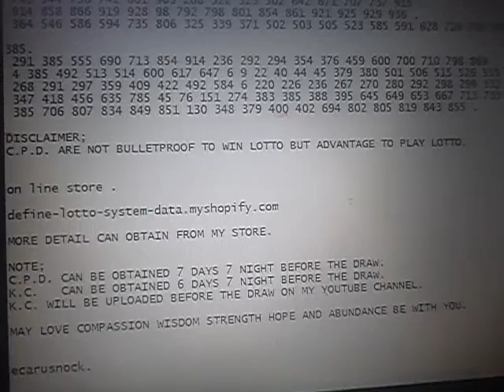SWISS LOTTO C.P.D. SEARCH-FIND AND K.C. FOR WEDNESDAY 20.03.2019 .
SW1786NT F - -                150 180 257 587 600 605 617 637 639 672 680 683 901 .
SW1786RT F - -                - .

SW1788NT E - 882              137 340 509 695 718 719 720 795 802 .
SW1788RT E - -                859 913 .

SW1790NT D 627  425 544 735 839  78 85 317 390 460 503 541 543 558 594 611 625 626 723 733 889 .
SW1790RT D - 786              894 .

SW1792NT C - -                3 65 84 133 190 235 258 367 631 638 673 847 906.
SW1792RT C - -                893.

SW1794NT B - -                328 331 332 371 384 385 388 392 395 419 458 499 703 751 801 .
SW1794RT B - 200              - .

SW1796NT A ?.
SW1796RT A ?.

200.
 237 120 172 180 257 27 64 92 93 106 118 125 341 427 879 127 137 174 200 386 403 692 .
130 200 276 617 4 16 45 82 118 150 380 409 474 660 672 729 .
  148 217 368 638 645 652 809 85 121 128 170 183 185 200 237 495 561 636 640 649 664 .
 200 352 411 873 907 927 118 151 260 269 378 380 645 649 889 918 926 .
 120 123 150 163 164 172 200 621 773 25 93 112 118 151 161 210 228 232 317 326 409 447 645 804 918  .

328.
 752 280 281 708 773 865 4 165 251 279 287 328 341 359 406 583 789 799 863 .
 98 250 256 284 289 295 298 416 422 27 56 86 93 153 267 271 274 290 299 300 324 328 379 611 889 .
 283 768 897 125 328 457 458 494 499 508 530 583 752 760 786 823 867 .
 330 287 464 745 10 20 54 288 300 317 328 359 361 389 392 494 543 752 .

801.
 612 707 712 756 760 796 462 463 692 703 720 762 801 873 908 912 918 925 .
 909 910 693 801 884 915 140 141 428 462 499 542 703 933 .
 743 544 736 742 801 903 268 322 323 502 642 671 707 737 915 .
 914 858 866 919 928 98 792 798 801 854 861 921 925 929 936 .
 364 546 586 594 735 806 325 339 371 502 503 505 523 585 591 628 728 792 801 .

385.
 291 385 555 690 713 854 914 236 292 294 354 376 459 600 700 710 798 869 .
 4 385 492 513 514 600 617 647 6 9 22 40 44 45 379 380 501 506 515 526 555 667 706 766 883  .
 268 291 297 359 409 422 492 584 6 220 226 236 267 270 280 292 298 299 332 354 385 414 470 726  .
 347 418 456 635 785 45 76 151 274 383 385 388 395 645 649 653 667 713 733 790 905 .
 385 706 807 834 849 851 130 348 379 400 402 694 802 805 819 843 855 .

ecarusnock.